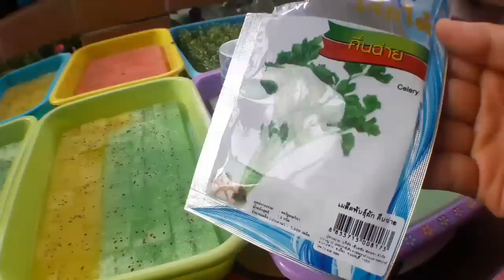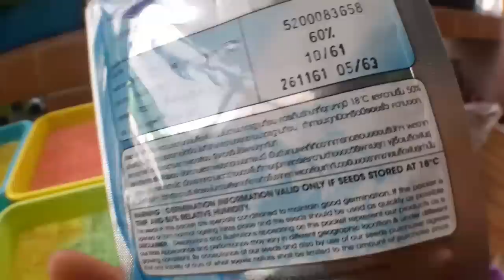วิธีปลูกคื่นช่าย celery คื่นช่ายไร้ดิน น้ำนิ่ง เพาะเมล็ดคึ่นช่ายให้งอกเร็ว (ได้ผล100%)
วิธีปลูกคื่นช่าย celery วิธีเพาะเมล็ดคึ่นช่ายให้งอกเร็ว เพาะขึ้นฉ่าย ฟองน้ํา ปลูกคื่นช่ายไร้ดิน : เคล็ดลับเพาะคื่นช่าย ในฟองน้ำ ให้งอกภายใน 5 -7 วัน ง่ายจนน่าตกใจ ใครก็ทำได้อธิบายเทคนิคเล็กๆ และวิธีการที่ง่ายจนต้องตกใจ ใครเห็นห็ทำได้
Celery  hydroponics, Tips for planting celery In the sponge sprouting within 5 - 7 days, easy to startle, anyone can do.